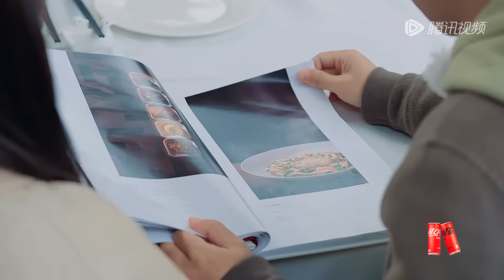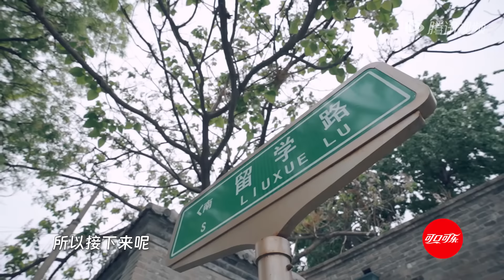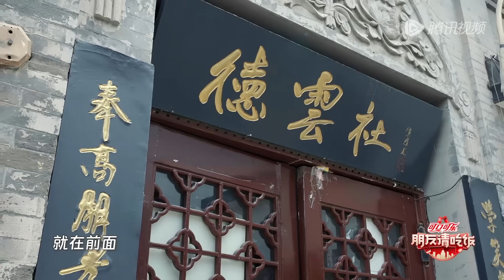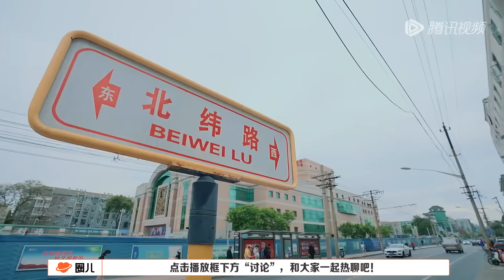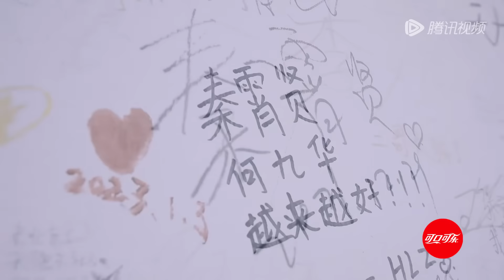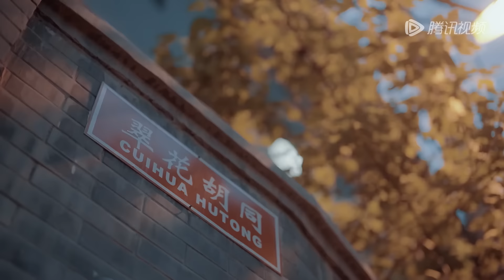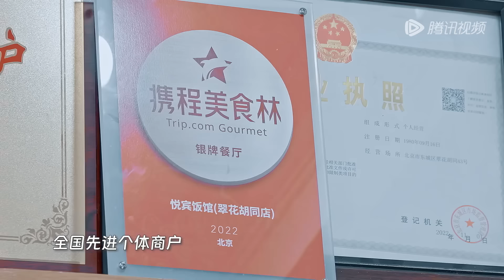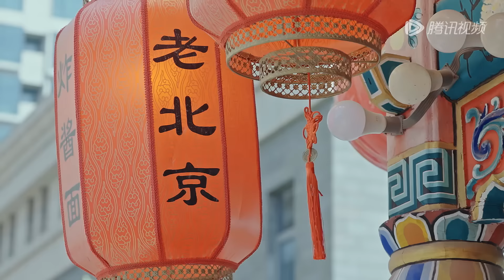第2期完整版：秦霄贤现场劈叉 何九华认证德云社最爱美食丨《朋友请吃饭》A Tasty Gathering EP2 FULL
【解锁福利🔓加入企鹅仔VIP家族】 鹅厂全综艺内容抢先看！更有超多衍生/未播/幕后彩蛋独家内容大放送~

《朋友请吃饭》是由腾讯视频出品的城市美食探索类综艺，节目由杨迪、陈卓璇组成“饭搭子好友”，一同开启城市打野美食之旅
嘉宾：杨迪/陈卓璇